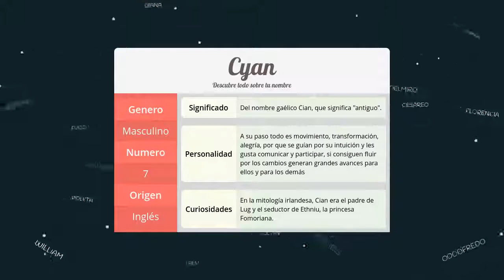Significado de Cyan, nombre Inglés para tu bebe niño o niña (origen y personalidad)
Descubre el significado del nombre (Inglés) Cyan y el origen de su procedencia. En la fuente original podras descubrir la personalidad y algunos datos curiosos del nombre para tu bebe.